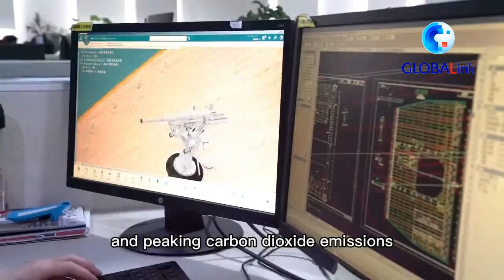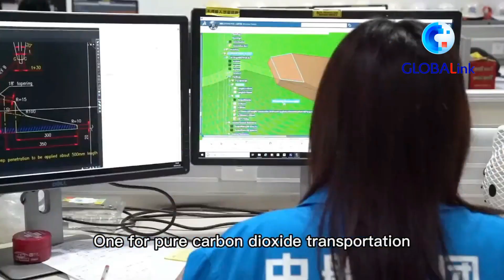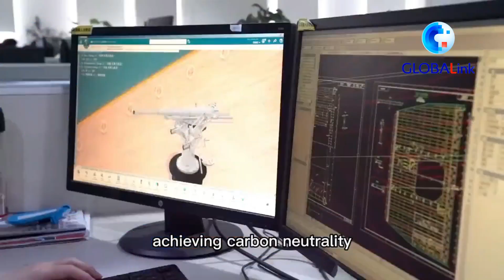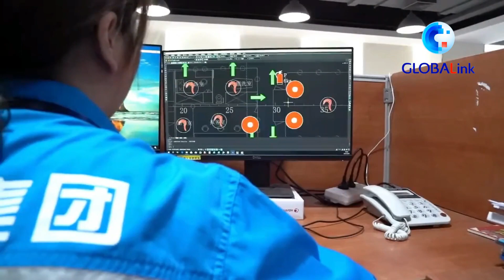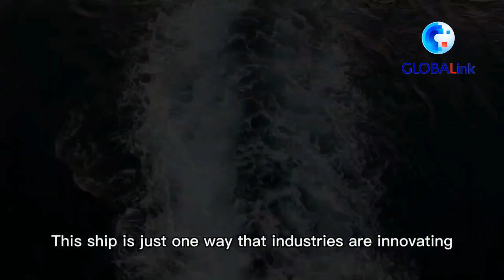GLOBALink | Zero-carbon, ammonia-fueled carbon dioxide carrier launched in Shanghai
A shipyard in China has developed a zero-carbon carrier, showing that blue-skies thinking can produce real, world-changing results!